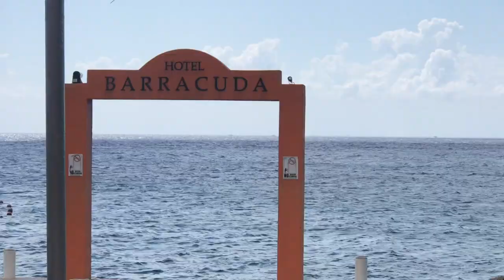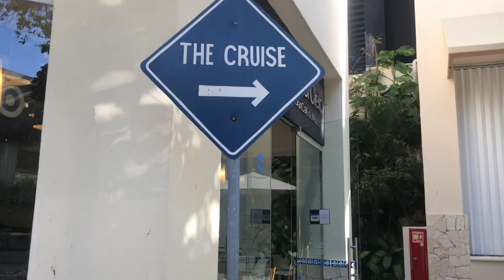Pros and Cons to Cruise Ship Life (I'm finally ready to tell you)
It's time to spill the tea on the good, bad, and the ugly side of cruise ship life as a cruise ship singer. Although there are so many great qualities to working on cruise ships, it comes with a lot of crap, and I'm here to tell you it all! And I still have more to tell.

Cruise ships and Covid-19 Info: When I said most people have been sent home, that is true, but still thousands of crew members are still stuck on ships. It's a mess. Please stay informed!

Follow me around in a non-creepy way!
♡ Instagram—@emilymartinezofficial
My name is Emily Martínez. As a professional singer and actor, I create content for young women with a passion for the arts and help them navigate the ups and downs of the theatrical world, because we all deserve to be empowered and celebrated whether or not we get the part.

I make content for you, the Forever Theatre Kid! You may be a professional performer, like myself, or maybe you did plays in high school and have always had a love for the lifestyle. You know every word to Bohemian Rhapsody, you still play your favorite Tony speeches to pump you up for an audition, you play an annual Hocus Pocus drinking game. YOU have found your new home.

I have very recently finished a huge part of my career as a cruise ship singer, so much of my content is centered around my life as a traveling performer, but you can also find content from past productions and the transitional lifestyle of a performer working her way towards Broadway and beyond!